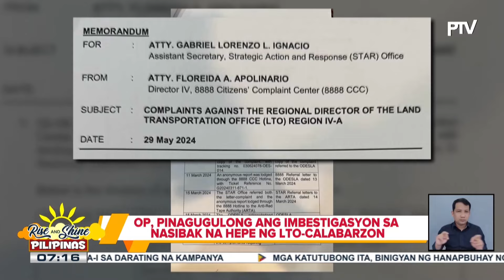Pag-agapay sa mga Pilipinong uuwi at nais manatili sa Pilipinas, tiniyak ni PBBM